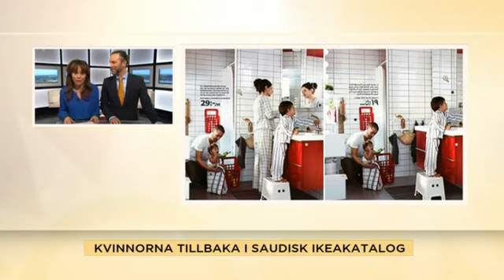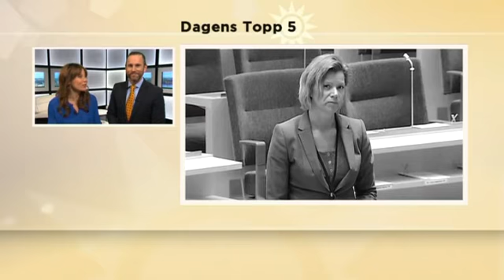Nyhetsmorgon listar makthavarnas pinsammaste uttalanden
Ibland kanske det är bättre att inte säga någonting alls! Se inte helt lyckade uttalanden från Bill Clinton, kung Carl XVI Gustaf, Christine Axelsson, Göran Persson och Sverigedemokraterna.